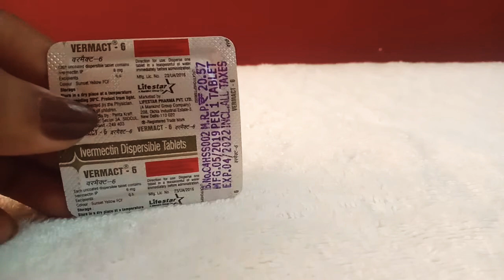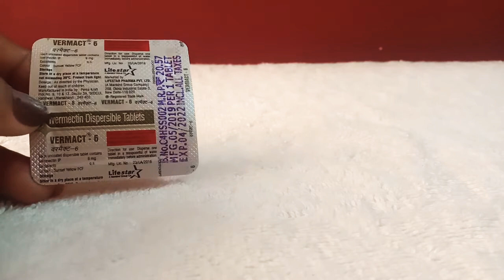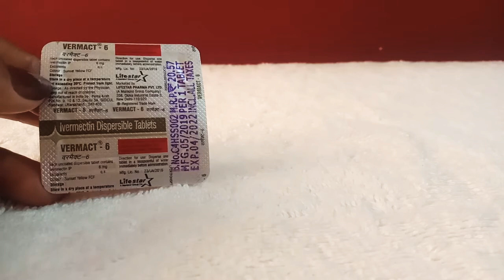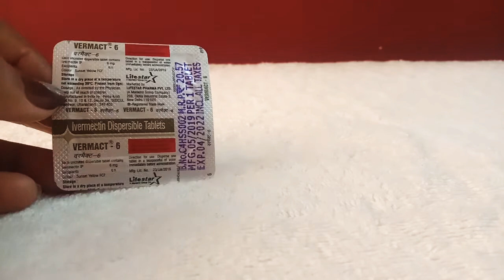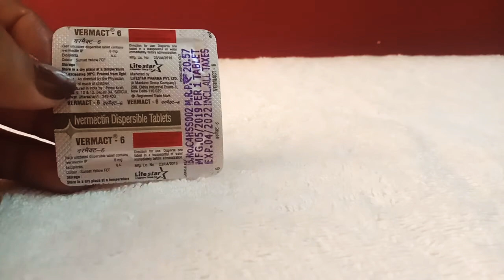ivermectin 6 mg tablet uses | vermact 6 mg tablet uses in hindi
ivermectin 6 mg tablet

Vermact 6 Tablet DT is an antiparasitic medication. It is used to treat parasitic infections of your intestinal tract, skin, and eyes.